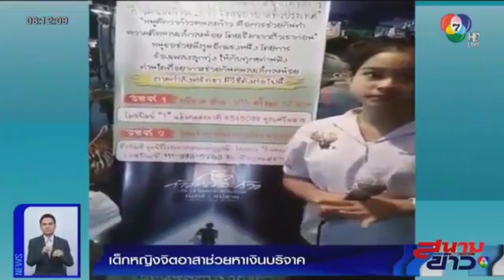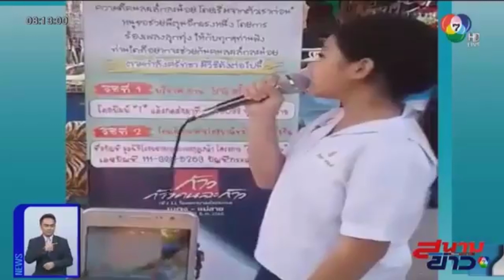สุดยอด !! เด็กนักเรียนร้องเพลง รณรงค์ให้คนช่วยบริจาค โครงการก้าวคนละก้าว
ขอบคุณคลิปข่าวจากรายการ สนามข่าว 7 สี ทางช่อง 7HD หมายเลข 35

ติดตามน้องกิมกลอยได้ทาง

ติดตามความเคลื่อนไหวของเราที่นี่